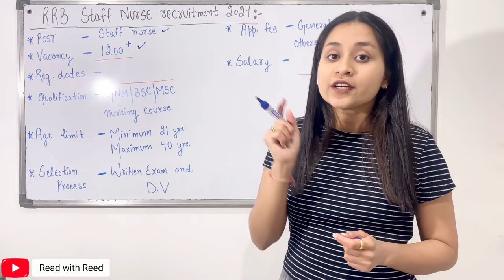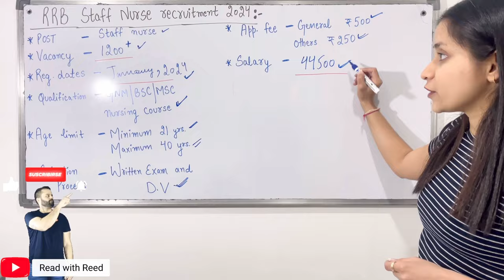RRB Staff Nurse Vacancy 2024 | Railway Nurse Recruitment 2024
Today i have explained New Railway Vacancy 2024 Notification of RRB Staff Nurse 2024 which is RRB Staff Nurse Vacancy 2024 that is Railway Nurse Recruitment 2024 which is the New Railway Vacancy 2024.
RRB Staff Nurse Recruitment 2024, Eligibility, Application Fee, Selection Process.
Notification for recruitment of Staff Nurses under the Indian Railways may be released officially by the Railway Recruitment Boards in early 2024 and then eligible and interested candidates will be able to apply.
Candidates who want to serve in Indian Railways as a Staff Nurse, then you will be happy to know that an advertisement for the recruitment drive is likely to be released in February 2024 and the application form will be available online on official website.
Number of vacancies for the post of Staff Nurse under the Indian Railways is not yet been disclosed officially by the Railway Recruitment Boards, it is estimated that there will be around 1200 positions, although the concerned officials of the Railway Recruitment Control Board (RRCB) has not yet confirmed any date or time for releasing it, aspirants who are eagerly waiting need to know that the application form is going to be released officially along the notification for recruitment drive.

I hope this keeps you occupied for a while and helps with all your studies!
📱 SOCIALS📱
• Railway Nurse Vacancy 2023.
• RRB Recruitment 2024 Notification.
• Railway Nurse New Vacancy 2023.

🙋🏻♂️ My name is Reedhima Bakshi and my qualification is B.Com, B.Ed & M.B.A. This channel is dedicated to helping aspiring students to reach their goals and giving prospective to such students with an insight into life. I hope these videos help :)